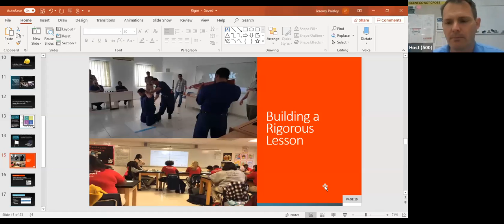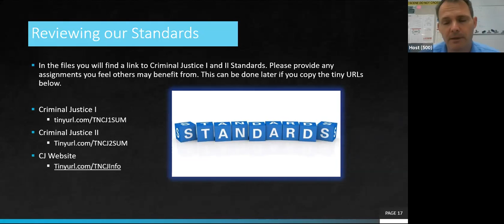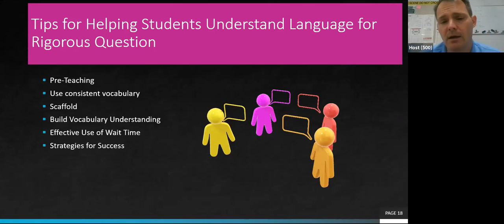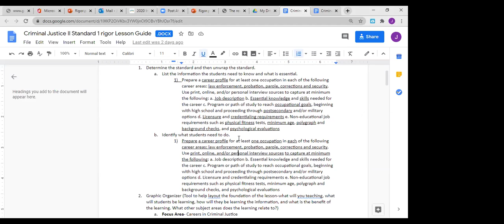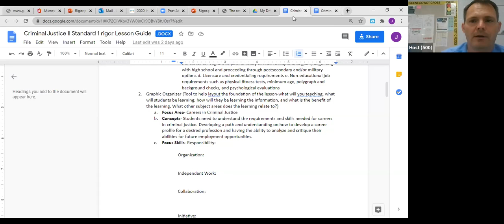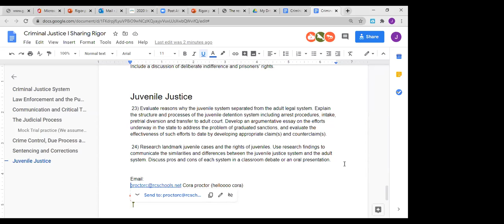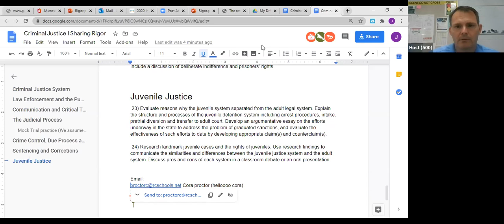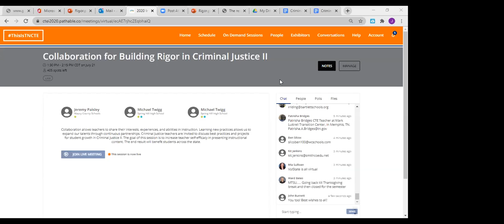Collaboration for Building Rigor in Criminal Justice II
Presenter:  Jeremy Paisley